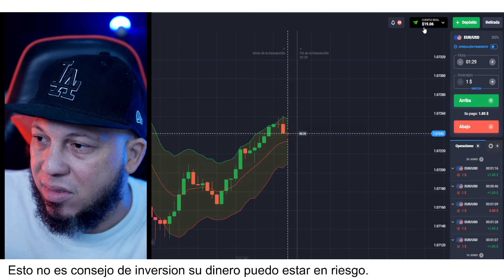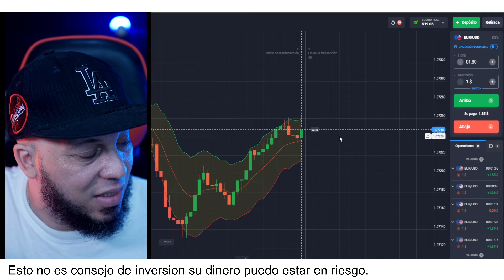De 10 a 1,000 en Quotex Ep 4 By Jose Blog